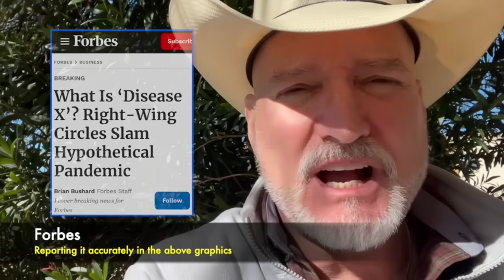DOES NOT EXIST we Have Proof!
Our mission is to report the TRUTH, not the narrative.
We are located in the USA🇺🇸

It’s really easy to navigate, you can  support William’s search for the truth too.

It will help us stay independent and free of corporate corruption Thank you in advance for helping mustangmedic stay online.

Sources:
WHO
Link to the WHO video that was produced 5 years ago that is included this video is below:
Forbes
X
National Post

MustangMedic Tenets
1. For us the listen to each other.
2. To be able to respectfully disagree
3. Love one another (lift someone up)

MustangMedic is now on X.

William Wieting
MustangMedic

The People’s Journalist
Searching for the TRUTH.